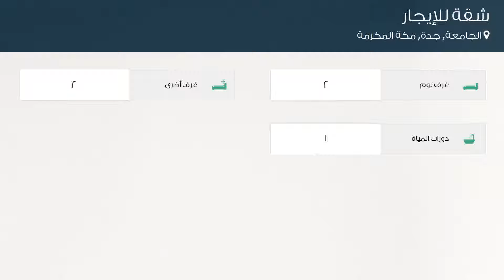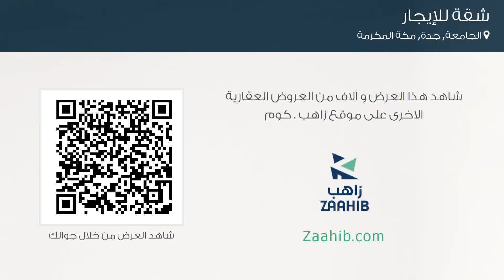شقة للإيجار في شارع سعد الشميسي, حي الجامعة, مدينة جدة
تفاصيل العرض:-

رقم: 4272806

ميزات:-

2 الغرف, 2 غرف أخرى, 1 عدد دورات المياه, سكني, تجاري, صالة